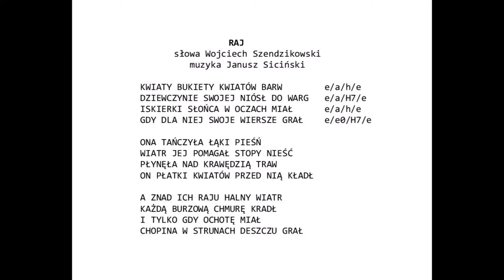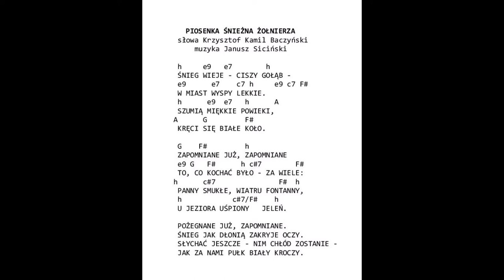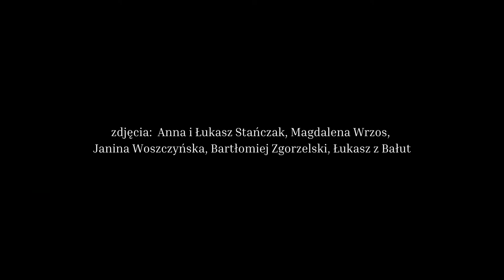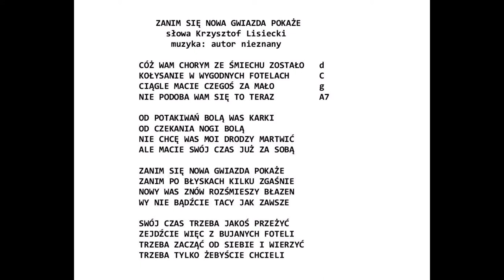Janusz Siciński - MAŁY ATLAS LUDZI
MAŁY ATLAS LUDZI

Introdukcja
muz. Ryszard Włastowski

Raj
sł. Wojciech Szendzikowski, muz. Janusz Siciński

Piosenka śnieżna żołnierza
sł. Krzysztof Kamil Baczyński muz. Janusz Siciński

Bez tytułu
muz. Janusz Siciński

Zanim się nowa gwiazda pokaże
sł. Krzysztof Lisiecki muz. autor nieznany

Nagranie dokonane w Studenckim Klubie Turystycznym W SINĄ DAL w Łodzi
realizacja analogowa: Krzysztof Wojak,
przygotowanie cyfrowe: Andrzej Raczkiewicz, Wiesław Borkowski (BCF Studio, Bielsko-Biała)

fot. archiwum Zespołu

Osoby wchodzące w skład Zespołu - w okresie nagrań oraz w latach późniejszych,
wykaz nie jest kompletny - pełna lista liczy kilkadziesiąt Osób

Janusz Siciński - lider Zespołu: gitara, śpiew, kompozycje, słowa utworów, aranżacje
Anna Bujak - śpiew, instrumenty perkusyjne
Grażyna Kowara - śpiew, instrumenty perkusyjne
Marzanna Kuczyńska - śpiew
Alicja Bisztyga - śpiew, gitara
Katarzyna Włastowska - śpiew
Ryszard Włastowski - gitara, śpiew
Marek Stuczyński - skrzypce, śpiew, banjo
Henryk Bisztyga - śpiew, gitara
Zbigniew Olczak - instrumenty perkusyjne
Grzegorz Sieradzan - śpiew
Piotr Szustowski - gitara basowa
Jacek Matuszewski - słowa utworów
Paweł Majak - śpiew, gitara
Andrzej Tranda - śpiew, gitara
Andrzej Krauze
Paweł Ciesielski
Mariola Sosnowska - Krauze - śpiew
Andrzej Bartoszek - śpiew, gitara solowa
Adam Tuliński - gitara basowa
Aleksandra Tulińska - instrumenty klawiszowe
Piotr Pietrzak - perkusja
Ewa Kosela - śpiew
Grażyna Kowalczyk - śpiew
Wojciech Ryngajło - gitara basowa